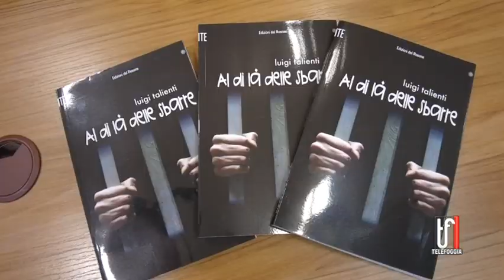Nuove generazioni verso il futuro: ecco l'obiettivo di “Al di là delle sbarre”